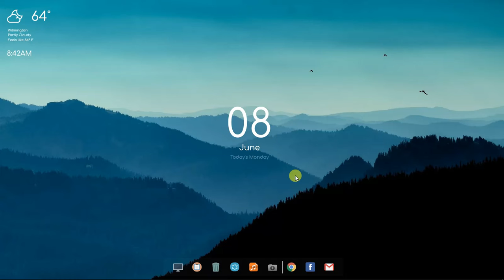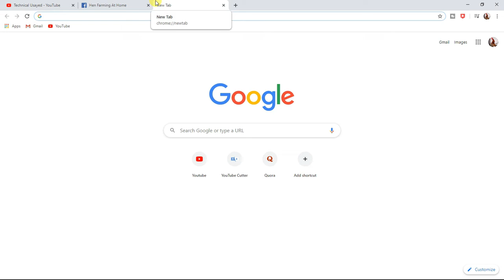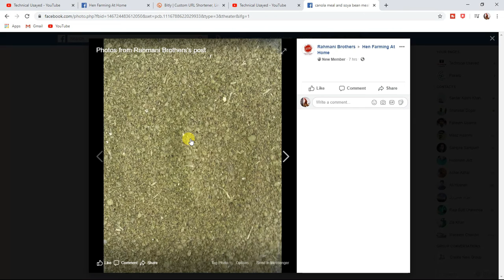How To Convert Any Long URL to Short URL | Bitly URL Shortener Tutorial In [Hindi-Urdu]